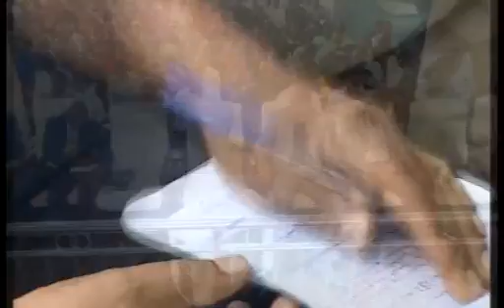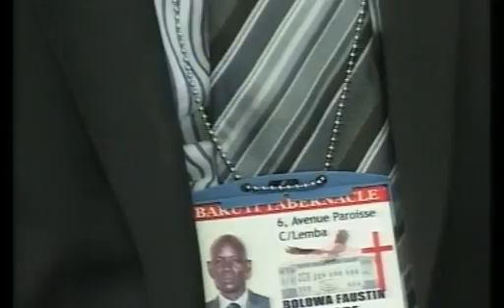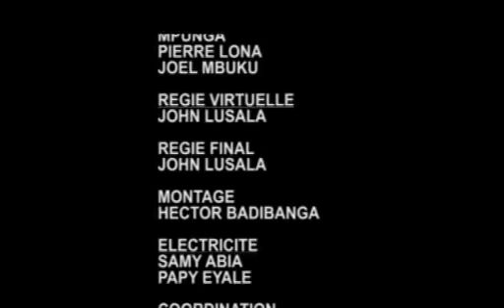LE RESPECT/ DIMANCHE 26.03.2017